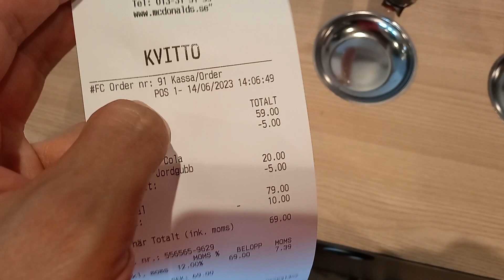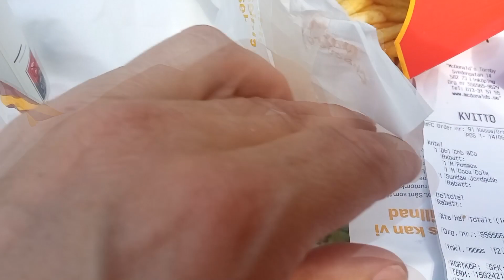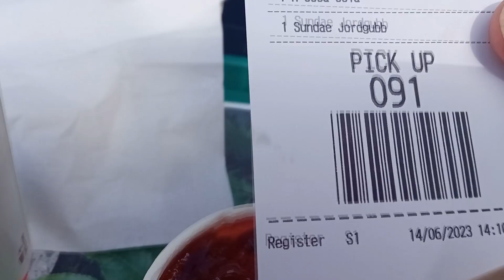Donken Meal & Sundae för 69kr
Köpte en meny med dubbel cheeseburgare, pommes frittes och glass för 69kr.